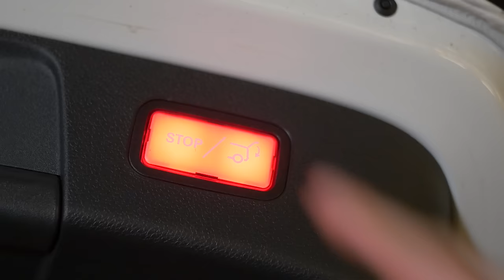WE DIED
Our Kickstarter campaign is over, but you can still pre-order from our

In this video, we decide to car vlog because weather did not permit a motovlog for our Kickstarter update. We hope you find this video amusing and consider pre-ordering the new S kit on our website.

We're still selling our original LightMode kits here (think Christmas):
$69-72/kit | 7 colors | Worldwide Shipping

Music (In Order):
ELEL - 40 Watt
David Hasselhoff - True Survivor (Champion Bootleg)